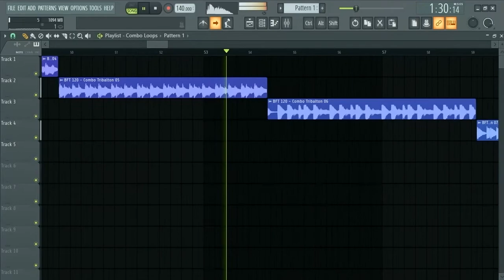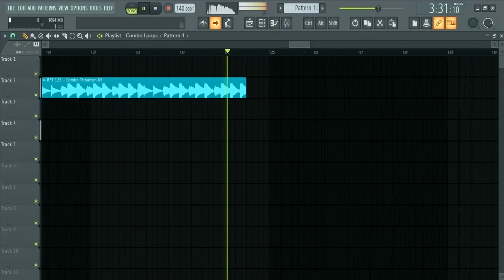Free Download Tribalton Sound Vol 1 Combo Loops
👀📲🙏🎥Yo..!!! What Up Bro Thank's For Watching My Video🎥🙏📲👀
📩📩📩Etttsss !!! Don't Forget Share To Your Social Media📩📩📩

RAM 2GB
HDD 320GB
Intel(R) Core i3-2310M CPU @ 2.10GHz